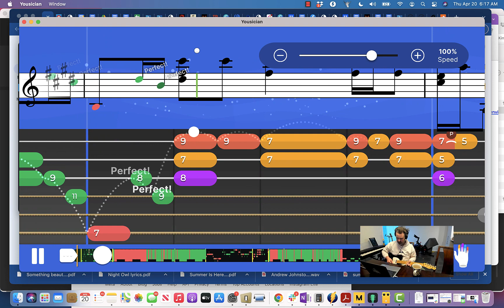Andrew practices Yellow Ledbetter by Pearl Jam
Andrew practices the intro to "Yellow Ledbetter" by Pearl Jam.